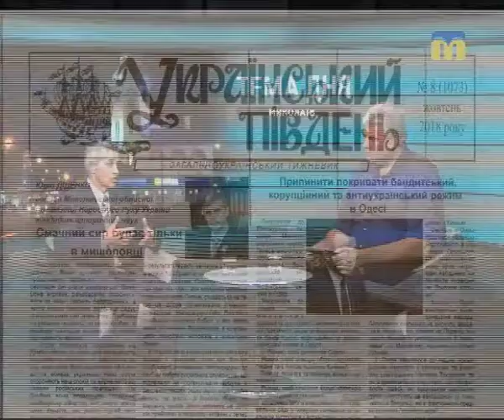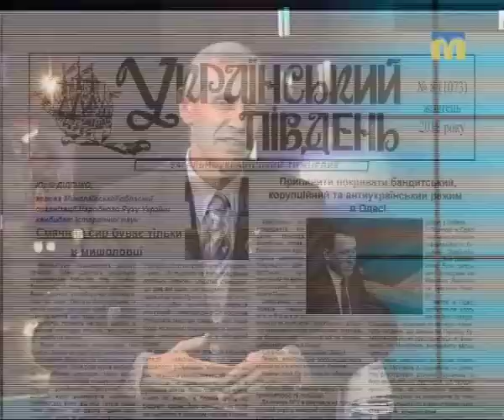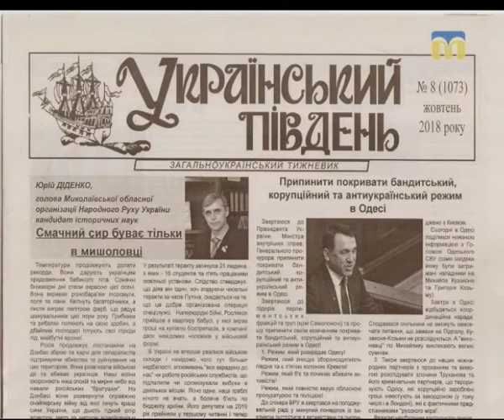13.11.2018. Тема дня. 25 років газеті «Український південь»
12 листопада виповнилося 25 років першому періодичному виданню на Миколаївщині демократичного спрямування – газеті «Український південь». І сьогодні друкований орган крайової організації Народного Руху залишається на вістрі подій. Як вплинула газета на самосвідомість жителів півдня України? Чи має перспективи друковане видання, враховуючи розвиток інформаційних технологій? – про в програмі «Тема дня».
Гість прямого ефіру – Юрій Діденко – головний редактор газети «Український південь»